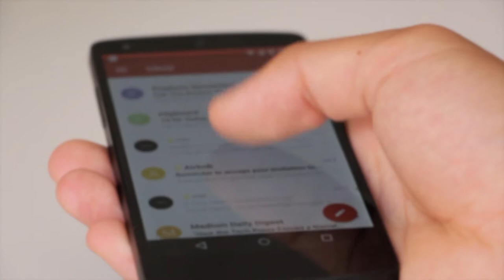How to learn from the customer and win - Ankit Garg of WakeFit on how they learn from the customer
How do you put yourself in a position to win as an entrepreneur and make your startup successful? Listen to your customers all the time. Not just some of the time but all of the time. Make it an obsession to listen to your customers because customers are going to tell you how to sell to them and serve them better.

In this startup byte, Ankit Garg of Wakefit talks about how Wakefit became successful by listening to customers all the time and how it is a process even today. Amazing stuff here!

This startup byte is excerpted from Season 1, Episode 7 - Ritesh Malik of Innov8. Listen to the whole episode here: